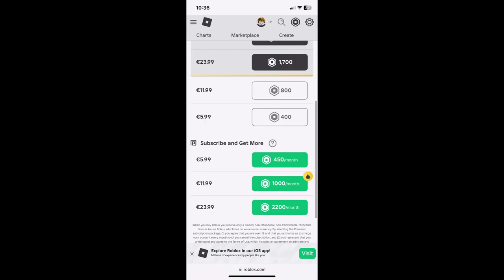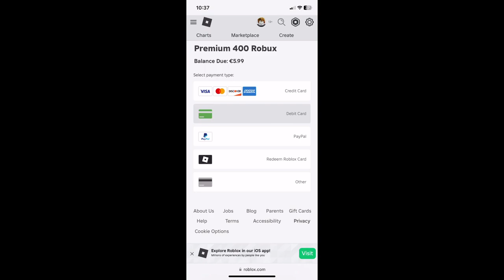Cómo canjear una tarjeta de regalo de Roblox en iPhone